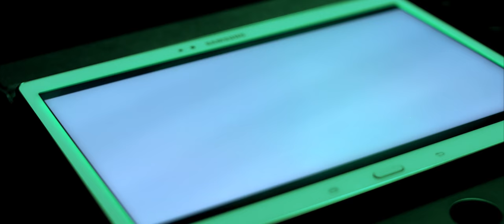And Now What Film Fund - Patrick Nicholls - Trailer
Two people , one Eastern European, one British, wake in a dimly lit room - How and why they are there is uncertain, until the clock begins…

Watch the full film next week!

This film won the And Now What Film Fund, generously supported by the Ex Animo Foundation.

Our next round of the film fund is now open - with a submission deadline of 28th Nov 2018 - find out more